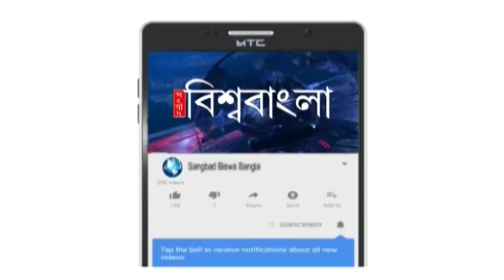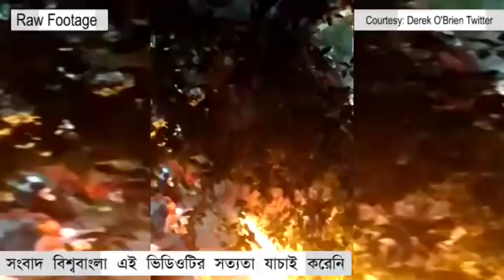মূর্তি ভাঙার রাতে ঠিক কী হয়েছিল? এই ভিডিওতে বন্দি সব